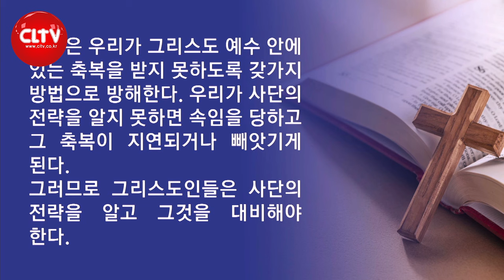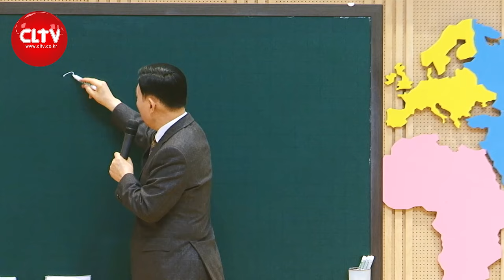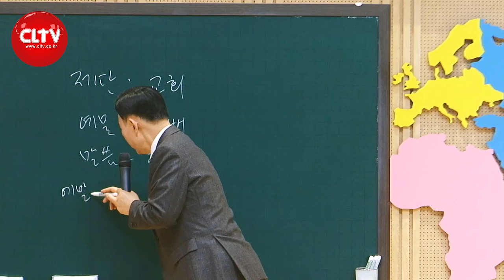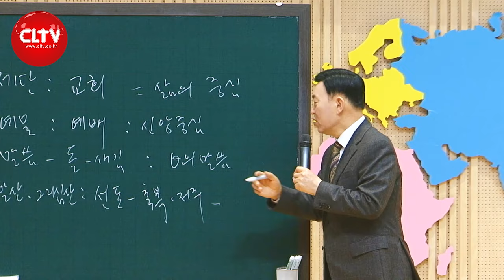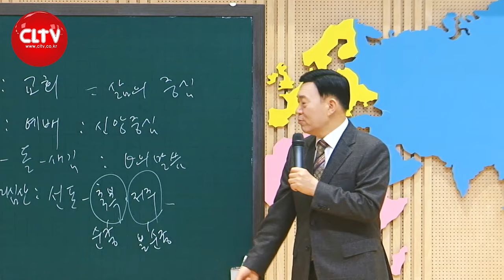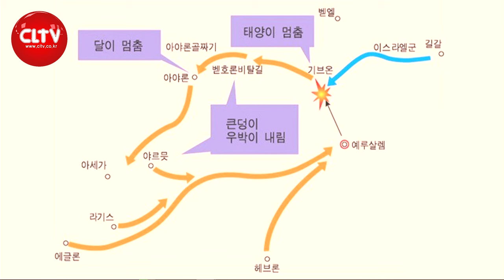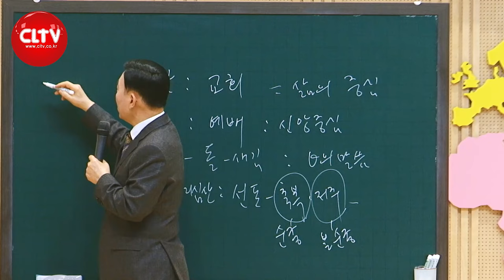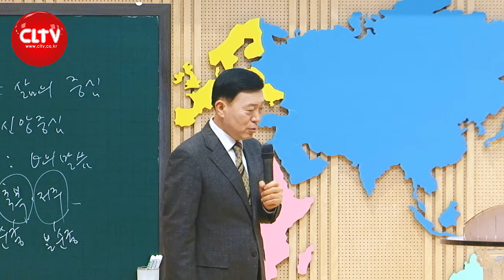CLTV 파워시리즈ㅣ이요셉 목사의 하나님의 경륜과 구속사 (78회)ㅣ'축복을 가로막는 사단의 전략을 알라'